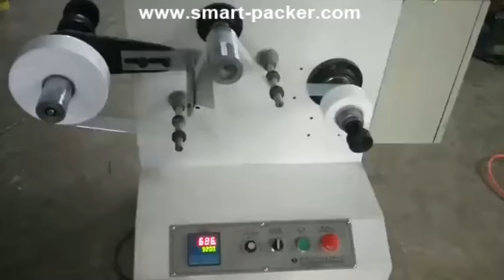Film roll to roll counting winding machine rolls label counter winder machine automatic video